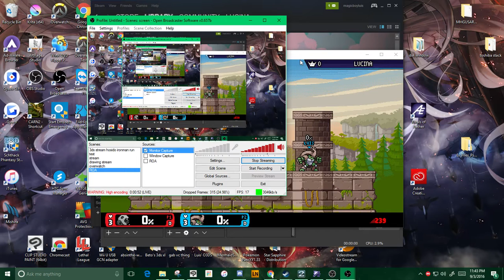luis guzman Live Stream